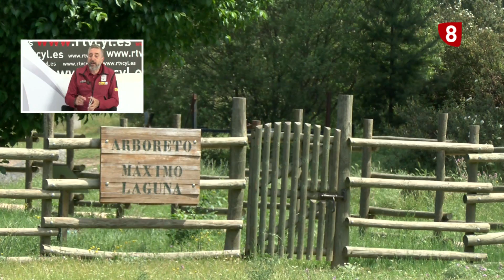Ceneam, excursiones didácticas